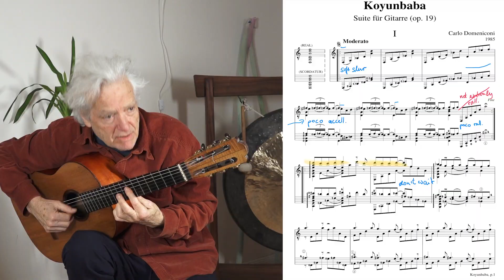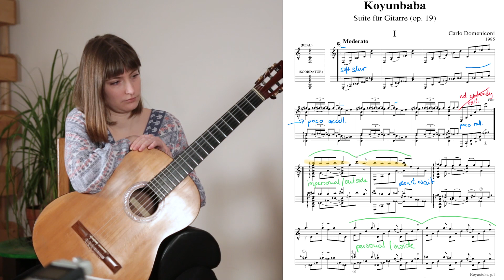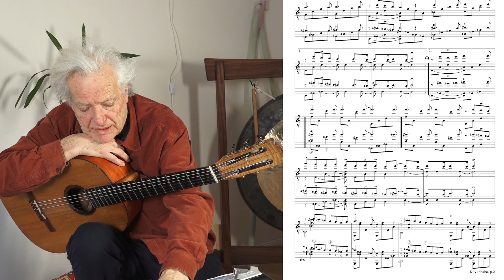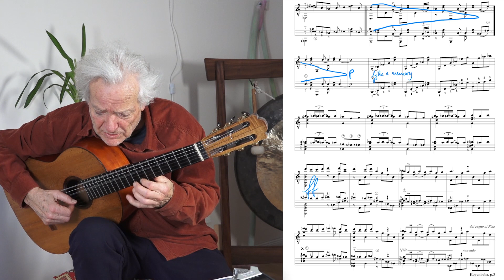II - First Movement (Moderato) of Koyunbaba // Masterclass with Composer Carlo Domeniconi Moderato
In this video Carlo Domeniconi and his student Julia Schüler work on the well-known classical guitar piece "Koyunbaba".
The second video goes in depth with the introduction and futhermore focuses on the first movement "Moderato".

00:00 Introduction in depth
07:53 Difference between personal and impersonal playing
11:23 Playthrough the first movement
16:08 Common musical mistakes
19:59 The end of the first movement